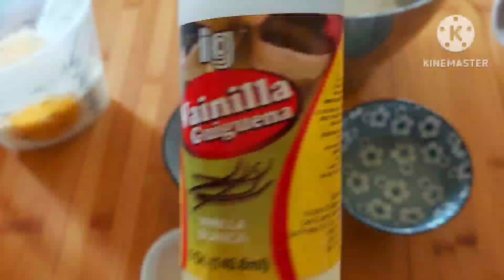شنيك راقي ومختلف قرمشة بكريمة غاية لذيذة حضريه في رمشة عين 💪👌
المقادير
500جرام دقيق
250مل حليل
80جرام سكر
60مل زيت نباتية
ملعقة كبيرة ممسوحة خميرة فورية
فانليا
رشة ملح
بيضة
الحشوة
90جرام زبدة
4 معالق كبار سكر
3 معالق كبار كوك /جوز الهند
للتزيين
ناباج
رقائق اللوز